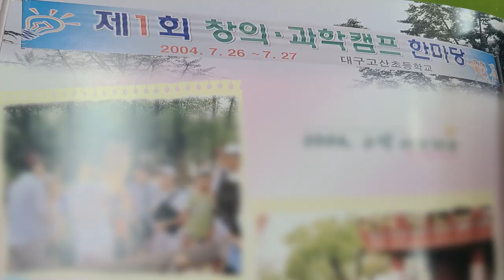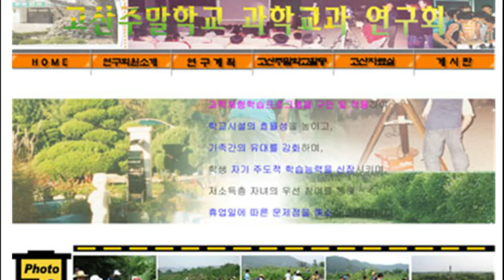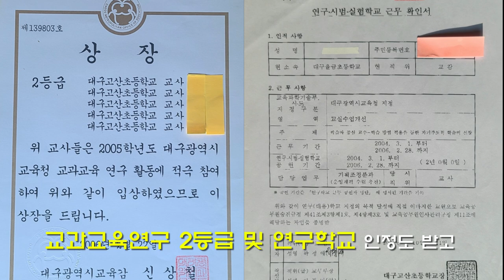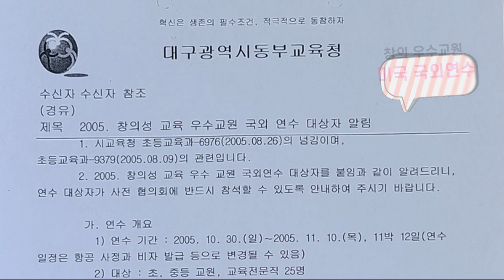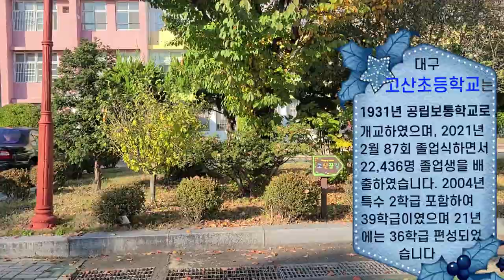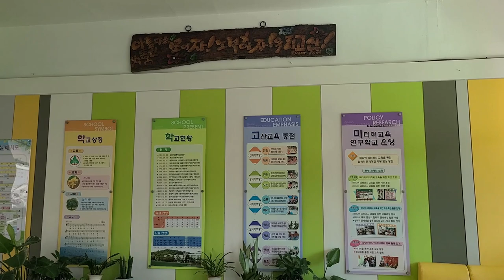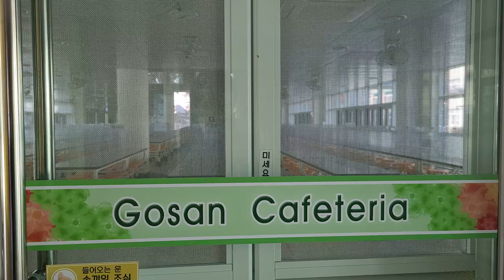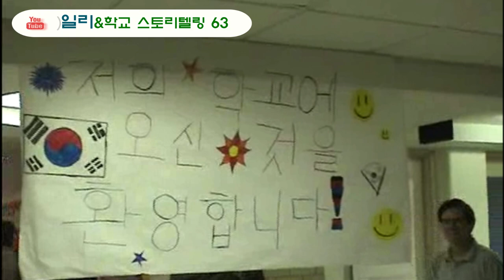2004 - 05년 근무한 고산초를 찾아서(초등교육 23 - 24th)/ I found Gosancho where I worked in 2004 and 2005.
2004년, 2005년 대구고산초에서 근무한 내용을 담은 영상입니다. 2021년 10월 26일 방문하여 학교를 영상으로 담았습니다